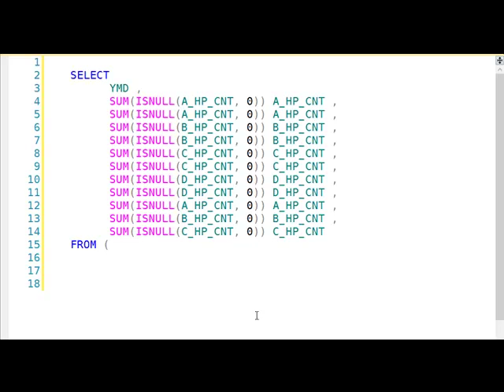SQL Server SSMS-CodeBlock